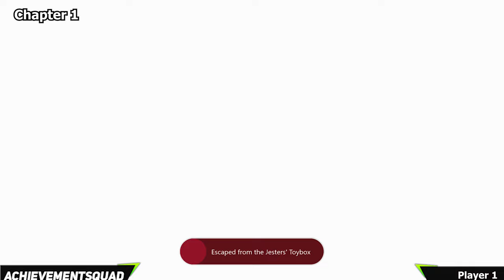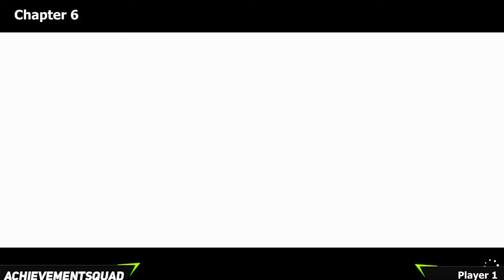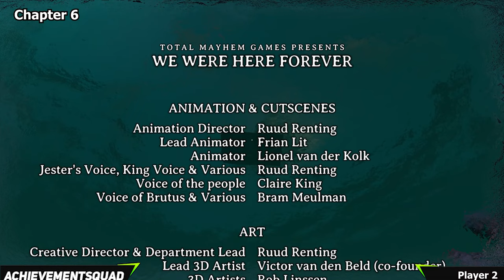We Were Here Forever - 100% Achievement/Trophy Walkthrough - Full Game Walkthrough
We Were Here Forever - 100% Achievement/Trophy Walkthrough

In this video we show you how to obtain every achievement and trophy in the game. It will take approximately 10 hours to earn all 39 achievements/trophies, it will require one full playthrough of the game and the chapter select back to the relevant points to clean up opposite players achievements. Not only do we show you how to unlock all the achievements/trophies this guide also serves as a full walkthrough of the game.

There are total of 6 chapters in the game, each chapter will involve a section in which you are separated from the other player. The different arcs will offer up different achievement/trophies.

00:00:00 - Introduction
00:02:58 - Chapter 1
01:35:23 - Chapter 2
02:38:50 - Chapter 4
03:06:22 - Chapter 5
03:59:40 - Chapter 6

Developer & Publisher- Total Mayhem Games

You and your fellow prisoner are trapped in the realm of Castle Rock - were you betrayed, or simply not that clever? To escape, you must explore the sinister castle for puzzles and plot your escape together. Secrets and riddles are hidden in the shadows. Just be aware that nothing is what it seems in this mysterious Antarctic adventure. Can you two escape together, or will you be trapped… forever?

Locked up in the dungeons, deep in the bowels of Castle Rock, you and a fellow prisoner must seek a way out and return to stand again beneath the icy Antarctic skies - but escaping this nightmare will not be so easy, let alone escaping the castle itself. Freeing yourselves from your cells and escaping the Keep is only the beginning - but does one truly escape Castle Rock? Fresh mysteries await, and you’ll have to make some choices about how to proceed. Your journey leads from the dark prison through the royal halls to the outside. Outside the Keep, you will discover the story of Rockbury, its inhabitants, and plans of a resistance formed against the King to escape this icy place. Hope will lead you on to an eerie Graveyard and have you descend down into the dark waters of the Foundry.

You two have been brought here for a purpose. You might even be the missing piece of a puzzle set in motion long ago, in a time long forgotten. But someone, or something, desperately seeks to solve that puzzle, by any means necessary. Only an unshakeable bond with your partner will give you any hope of survival in the face of such dreadful desire…

Does one truly escape Castle Rock?

Features:
* Two player co-op: the puzzles you encounter take two to solve - you both have a role to play! Communicate via walkie-talkies, and act as each other’s eyes and ears.
* Connect through experience: when you find yourself in sudden danger, will you freeze, or can you keep cool and explain things clearly to your friend - before your time runs out…
* On the edge of your seat: be part of a thrilling adventure in the lively world of Castle Rock as you and your friend take on the ancient powers aligned against you.
* Spine-tingling story: there is much to discover… and much to fear - you’ve met the Jester, but is he even the most powerful being within the walls of Castle Rock?

Follow AchievementSquad
▶ Xbox Community - iBrennxn & Drastic Ed xo